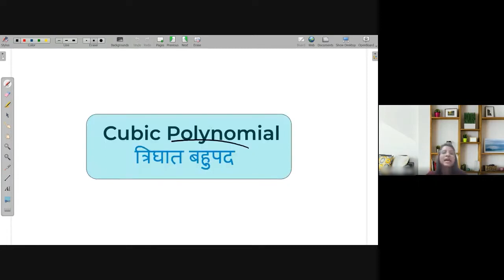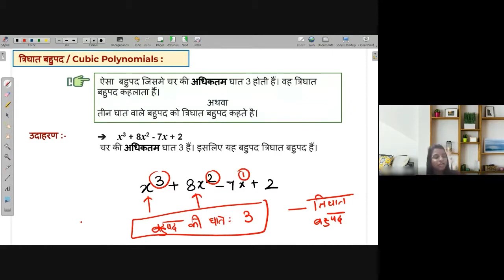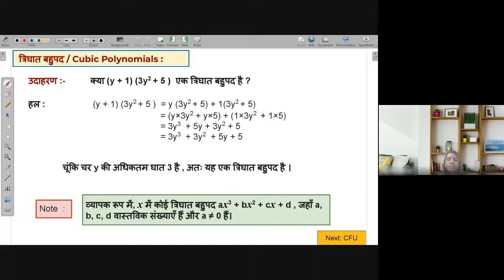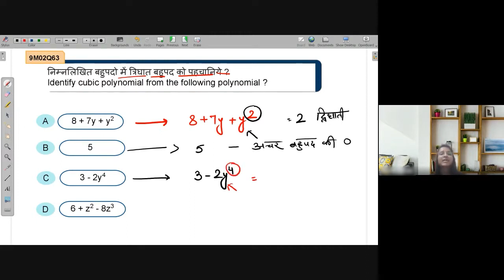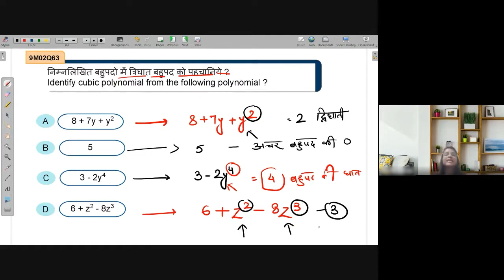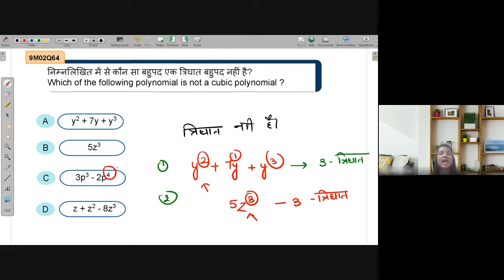What is cubic Polynomial ?